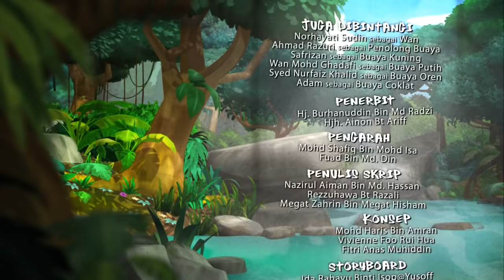Pada Zaman Dahulu S01E05 - Sang Kancil Mengira Buaya (Bhgn 2)